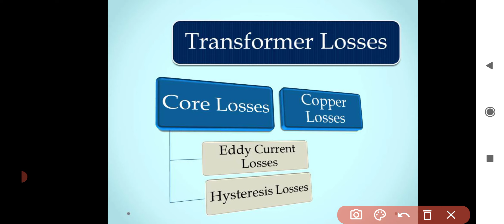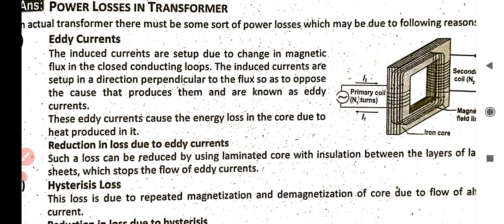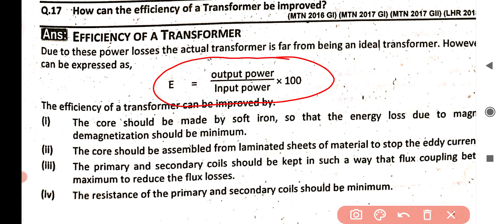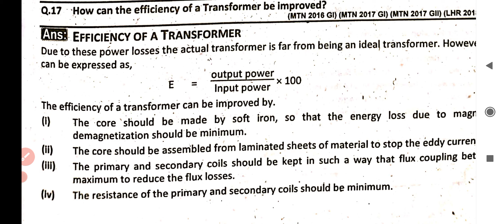2nd year physics .Chapter 15.Electromagnetic induction.power losses in transformer.all about physics